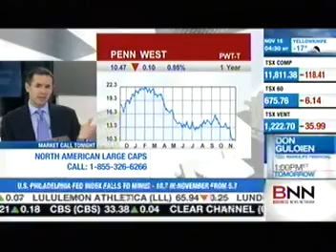VTS_06_1.VOB - BNN Interview -- David Burrows - part 5 of 8